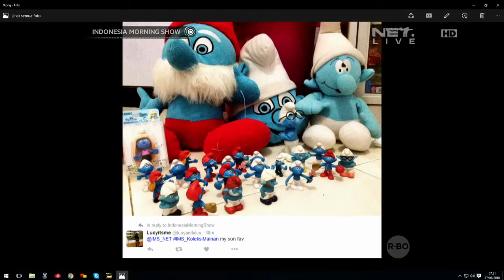[Barbie Indonesia] Leochris91 on Indonesia Morning Show, NetTV | Part 2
REUPLOAD from INDONESIA MORNING SHOW